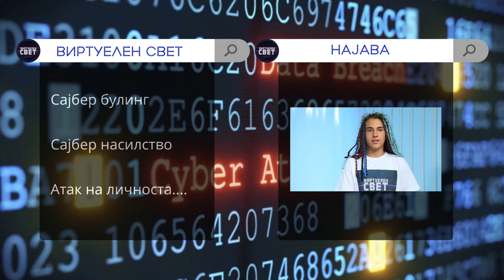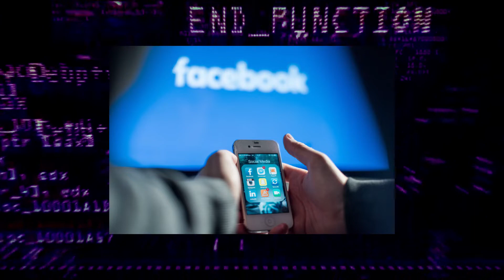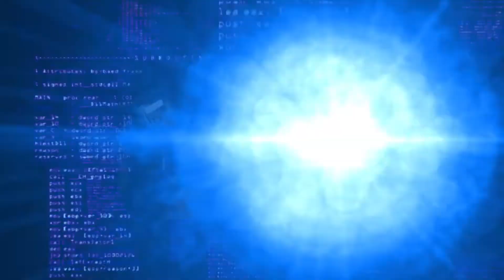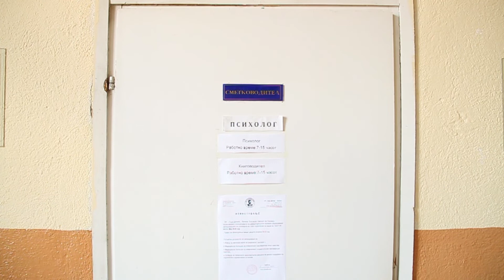VIRTUELEN SVET 6 EMISIJA